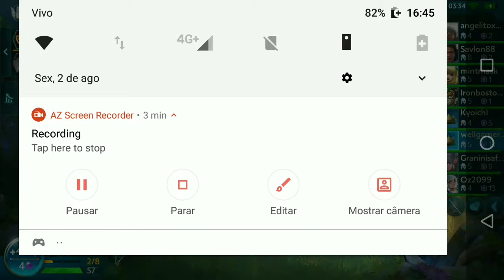Combo insano de guerreiro e peludo 😁 😁😁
Chess rush testando composições